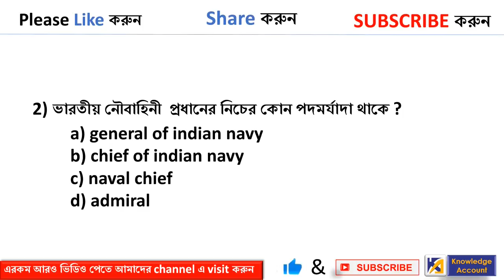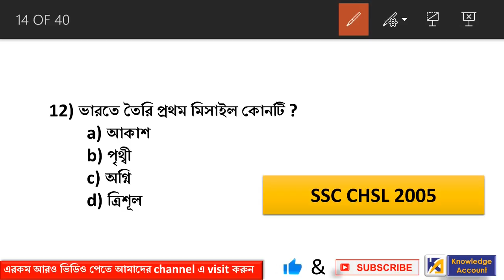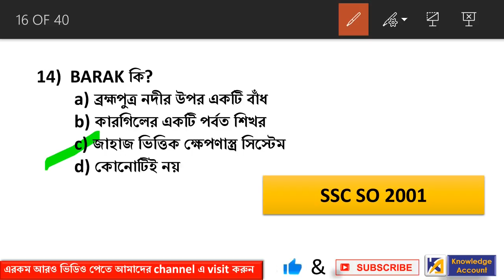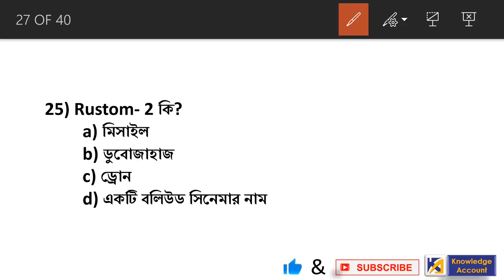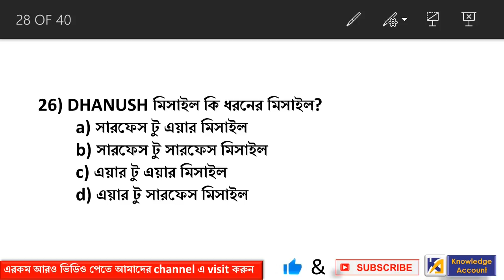scinceandtechnologymcq part -1|previous year asked questions|railway group-d and alp | PSC | WBCS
Hi,

About video :-
In this video some objective question answers asked in previous competitive exams from Science and Technology is given.this is part -1.

Biology chapters :-